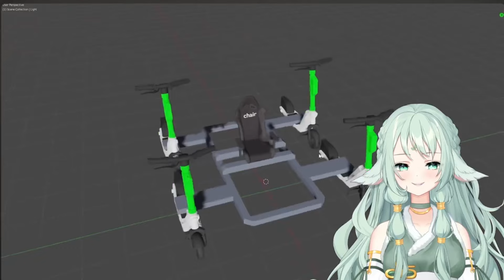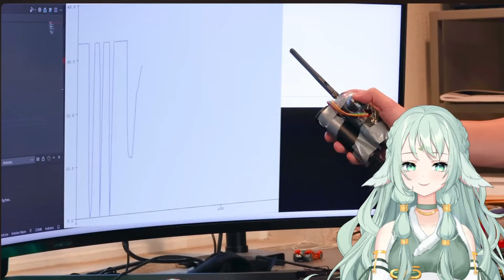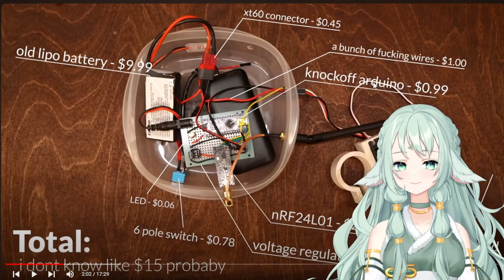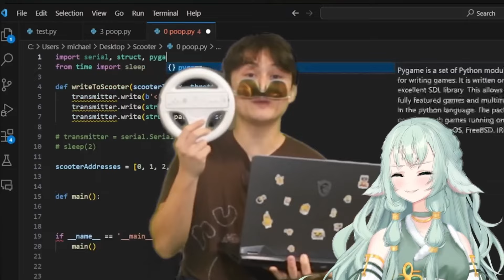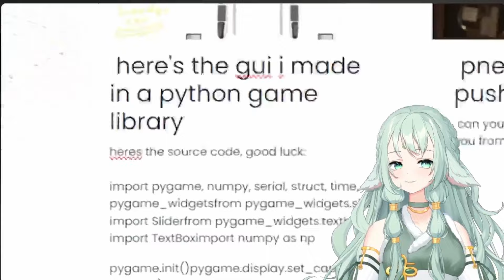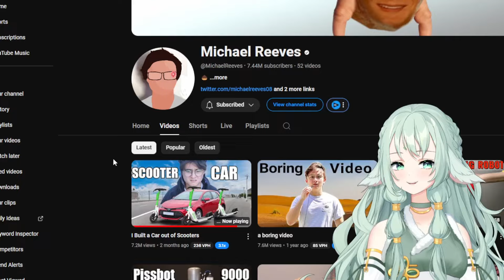I Built a Car out of Scooters | Michael Reeves React